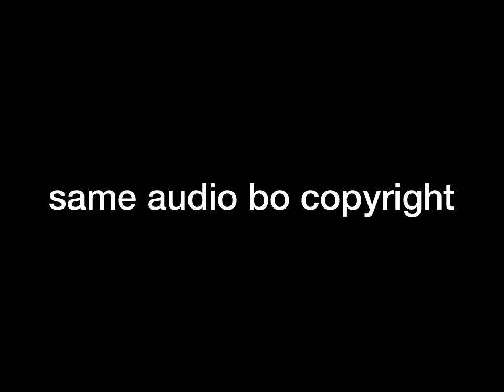Mali Wszechmocni - Intro